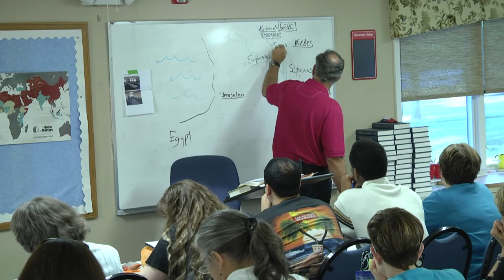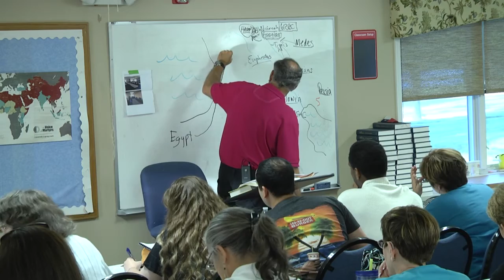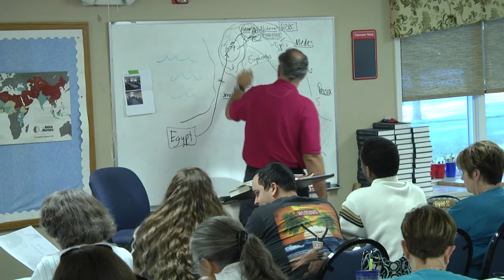Daniel 1 - The Training of Daniel in Babylon